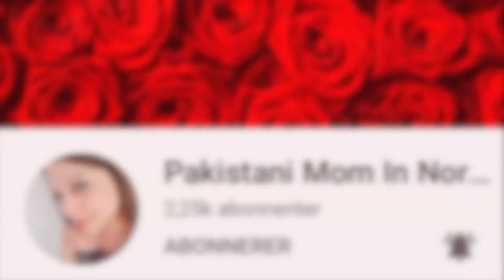Gift From Friend - Sarim Helping In The Kitchen | Pakistani Mom In Norway